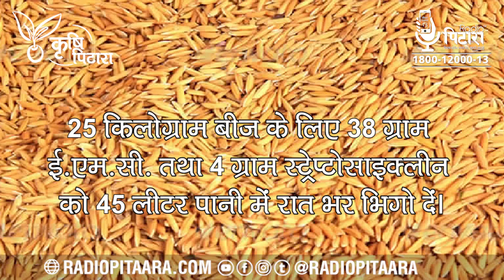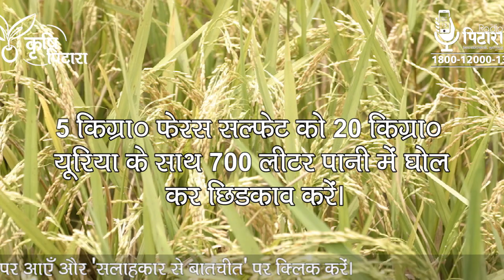Dhaan Ki Kheti | Paddy Farming | Disease | Agriculture | धान की खेती | ऐसे करें एकीकृत रोग प्रबंधन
एकीकृत रोग प्रबंधन क्या है?
धान की खेती में एकीकृत रोग प्रबंधन कैसे करें?
धान खेती में एकीकृत रोग प्रबंधन के क्या फायदे हैं?